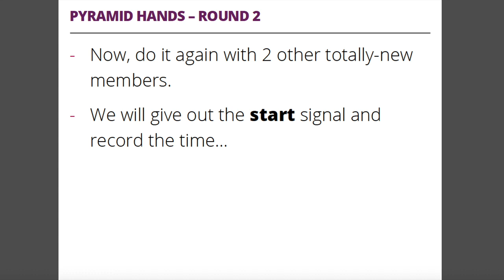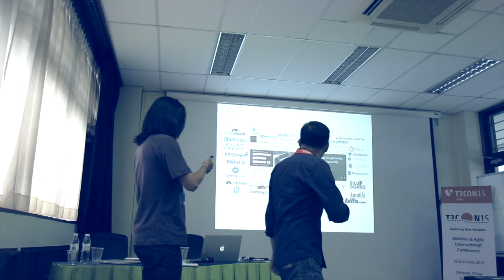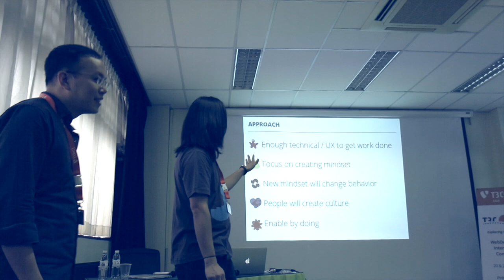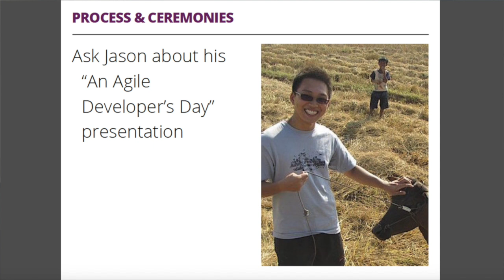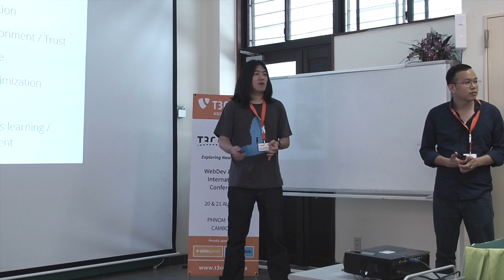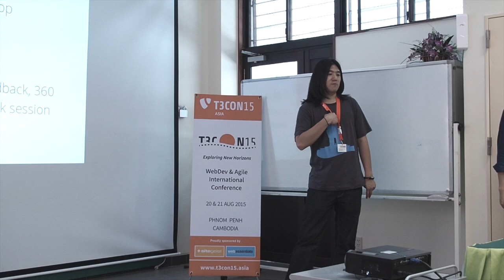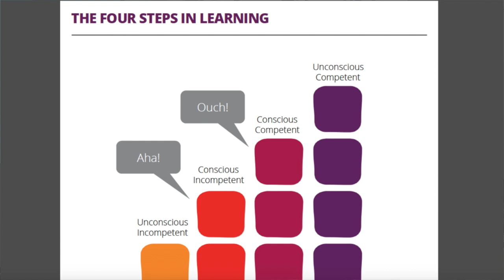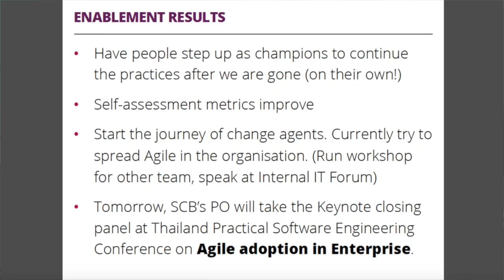T3CON15 Asia: Case Study: Agile Enablement at Siam Commercial Bank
T3CON15 Asia Friday August 21th 2015 13:15 - 14:00
Tectrack:
Agile Enablement at Siam Commercial Bank
by Pete Chemsripong & Michael Wongwaisayawan